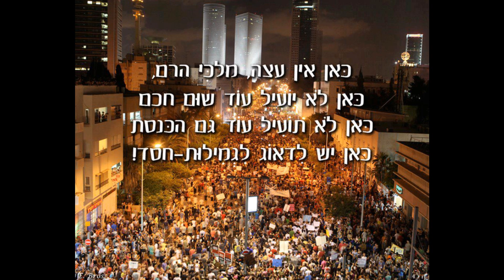עוץ קיצוץ לי.....mor99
שר הארמון...שר האוצר..הטוחן.
ןלחם אין.

קרדיט: האחים אלבר
סירטון: מור אמרו